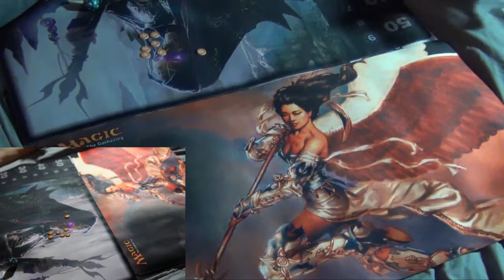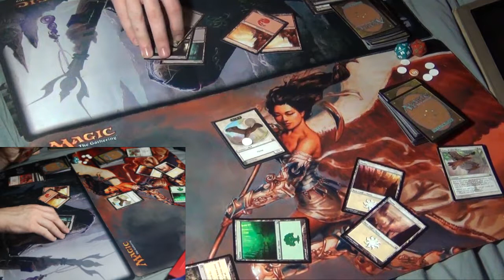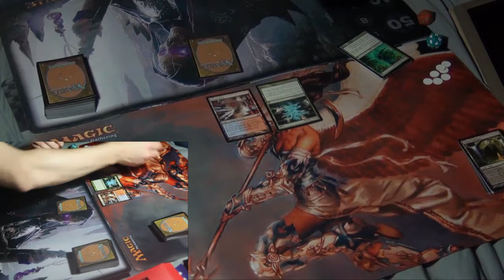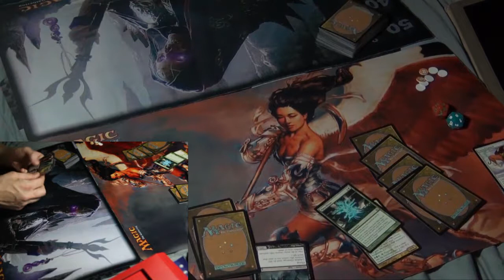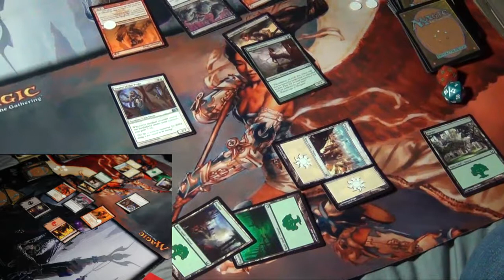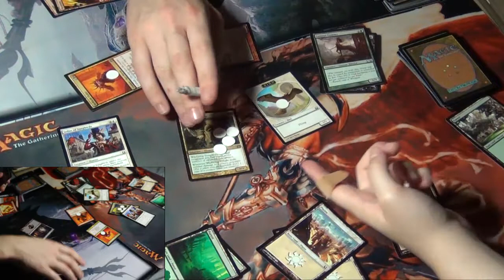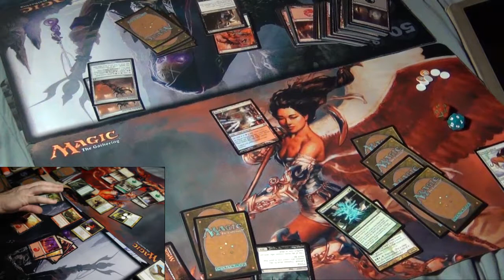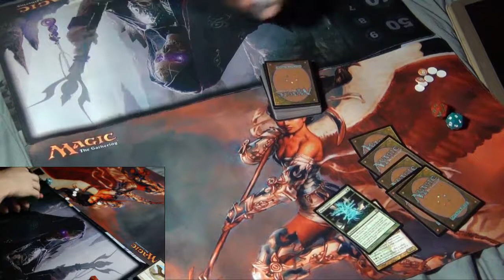Dubs Treasure Seleysnia Surge_vs_Rakdos Raid-battle 1 Sequence 01_2)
This is part two of our own tournament . Dub plays Rakos Raid and Amber plays Seleysnia Surge.There are two games in the video. Both have some exiting and intense moments.

A little bit about Ourselves; Amber is recently a new addition to the collection crew and is more of a Collector Specialist in musical/band memorabilia and television/movie stuff. I am a hobby enthusiast with over a decade of gaming and hobby experience; half of which has been under supervised or trained specializations in professional hobbies and am a master of table top hobbying like Warhammer, War-Machine and trading card games. I have been playing card games for over eleven plus years with a personal appeal to specifically MTG and Pokémon. I have a degree in Cultural Anthropology and Socio-economic Globalism. I am currently finishing a second computer graphic design and media print productions technology degree at the moment to better progress my web development skills which in return mean a better website design experience for you folks.

Amber is new to the whole gaming world as a player, but has been around the block when it comes to Dragon Con and panels and it is not far flung for her to talk your head off when it comes to darker and heavier musical topics and gothica cool shiit.

NOTICE!: Our forums page is currently under construction and as I have recently rebuilt the forums board it has a whole newly create website feel to it now instead of just a forum. Check it out because the front end of the board is all about MTG and TCG

So feel free to bring all your questions/concerns in the comments below or any of our websites; I will try to actively answer them!

I am creating so much we will link you to different things all the time, and some may be more than useful, but none the less all will be valuable to you.

Thanks for your interest and comments.